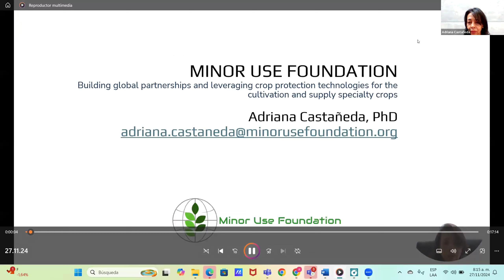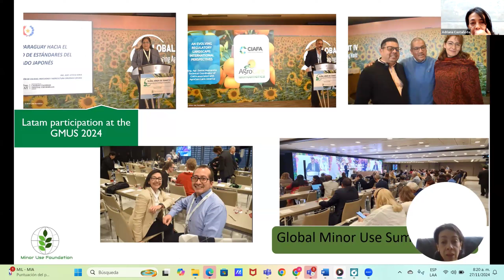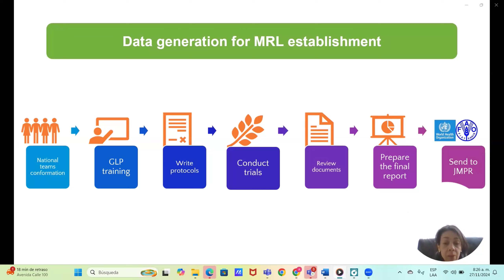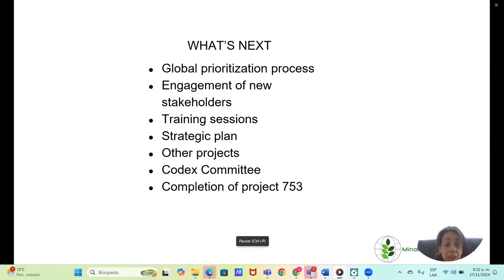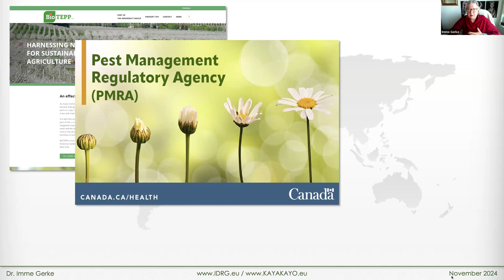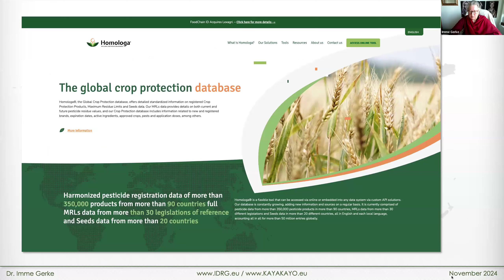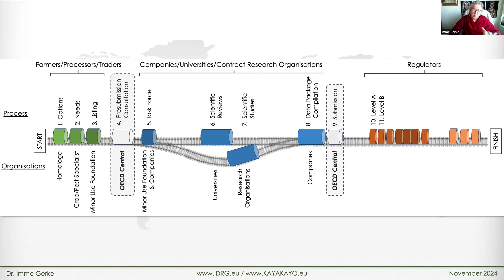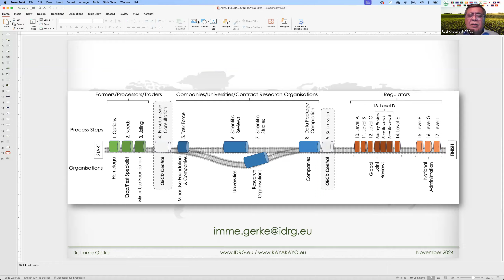7th Asia-Pacific Biopesticide Community of Practice, 27th November 2024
For the promotion of biopesticides and enhancement of Trade opportunities